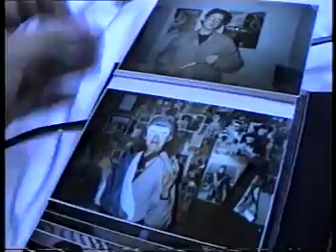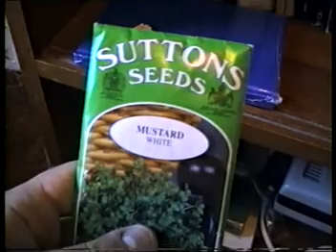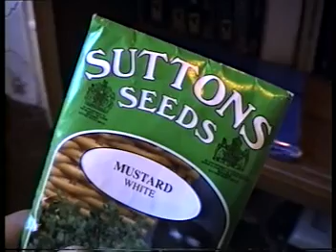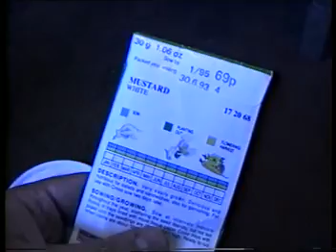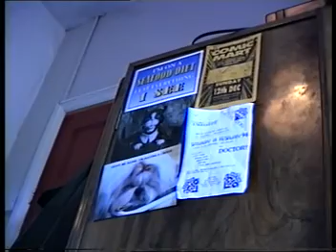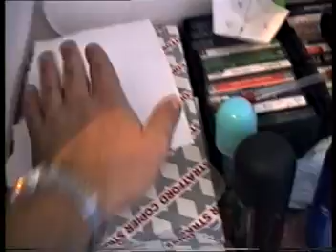SUTTON PARK - 200 (UNEDITED)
Here we have a more complete version of episode 200 of SUTTON PARK from 1993, although it still lacks any sound effects or music; not that there would have been a lot used at any rate - we were quite a low budget show. Special guests include Ceri and Phil and there is some kind of creepy seance!!